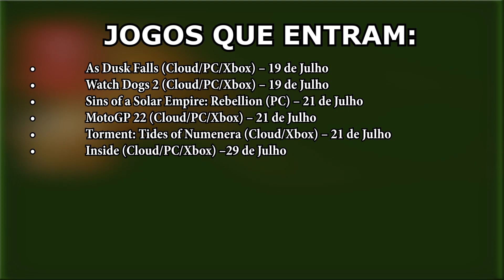Watch Dogs 2 e Jogo LANÇAMENTO no Xbox Game Pass de Julho 2022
Watch Dogs 2 e jogo lançamento são destaques nos jogos que entram nos próximos dias no Xbox Game Pass de Julho 2022. Por outro lado, Dodgeball Academia sai do serviço. Vamos conferir todos os jogos que entram e saem do Xbox Game Pass nesta reta final de Julho.

E-Mail Comercial

Veterano Nerd

Vamos Jogar?

Gamertag: adetun
Psn id: andremo90
Steam id: ade_tun

LIVES

Gamer News